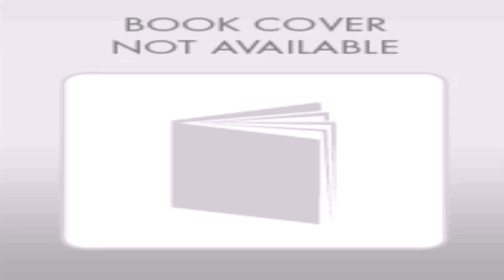South Indian House Portico Designs (see description)